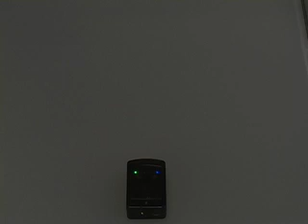Sun SPOT Radio Application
Demonstration of a radio application on a Sun SPOT